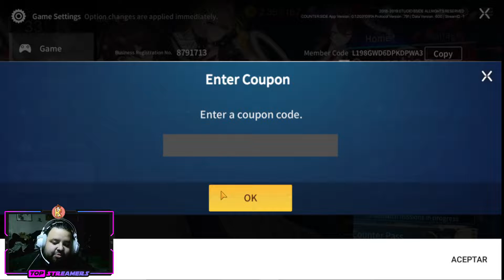Counter:Side - Nuevos códigos que no te puedes perder!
Nuevos Códigos:
CSGBL2ENDOU
CSGBL2PARFAIT
CSGBL2GURIN